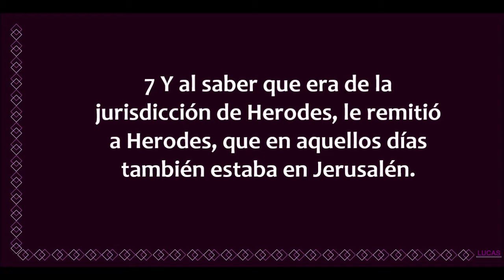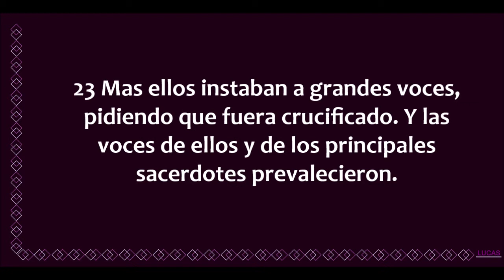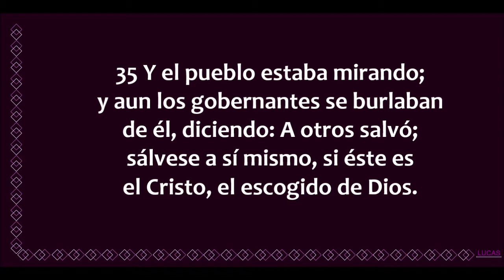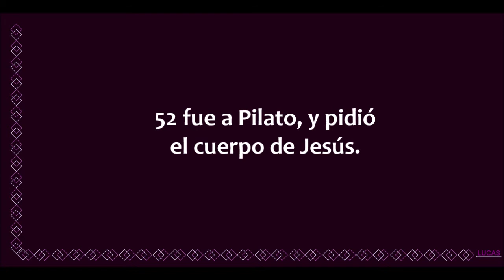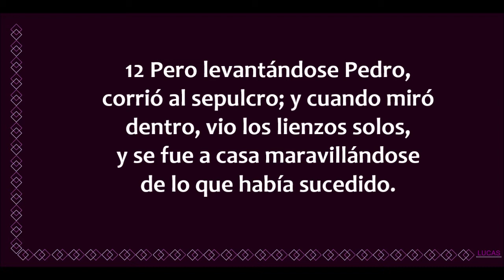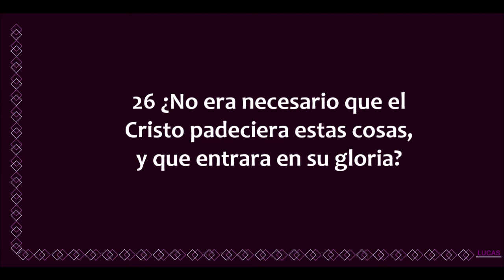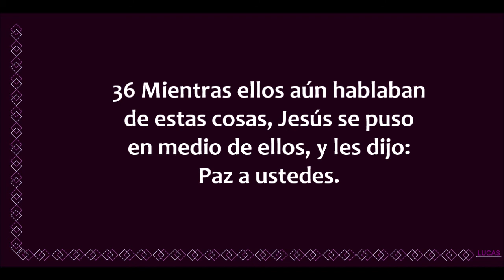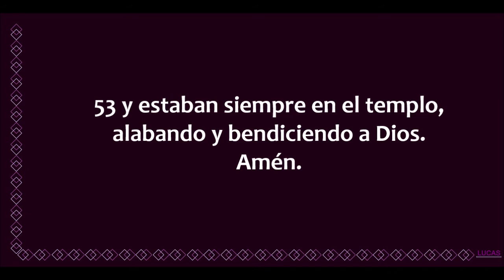La Biblia hablada / Lucas 23 - 24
Evangelio de Lucas capítulos 23 y 24